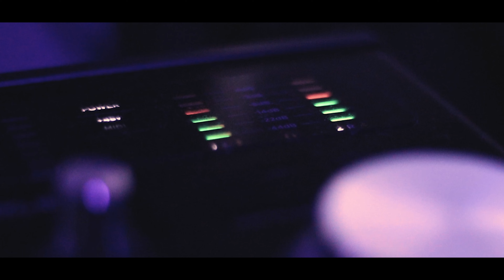INDIA.ARIE - STEADY LOVE (WAYNE WILL COVER)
WELCOME TO MY CORNER, THIS IS A live performance OF "STEADY LOVE" BY INDIA.ARIE (WAYNE WILL COVER)
"WAYNE WILL - STEADY LOVE (INDIA.ARIE COVER)

BIG THANKS TO @SamBackingTracks  FOR THE GUITAR.